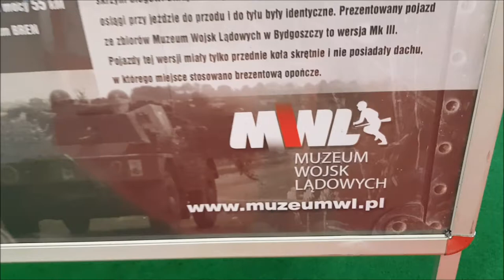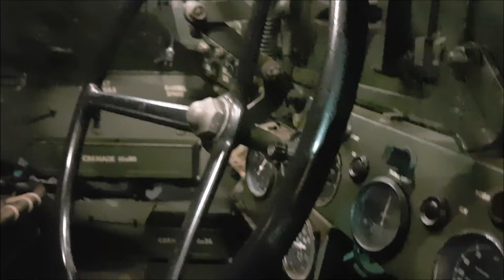Daimler Dingo Mk III Armoured Scout Car